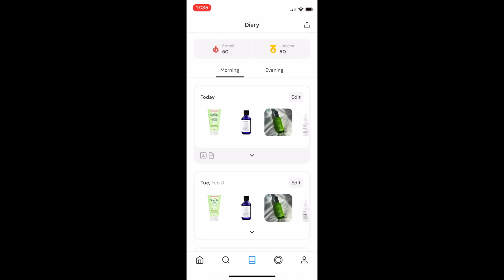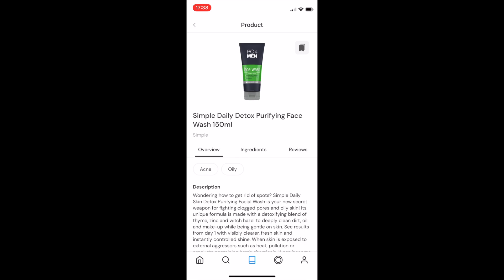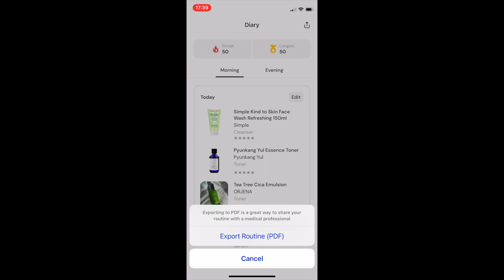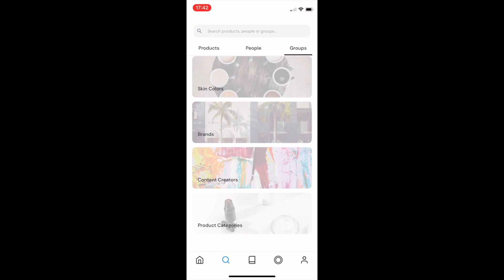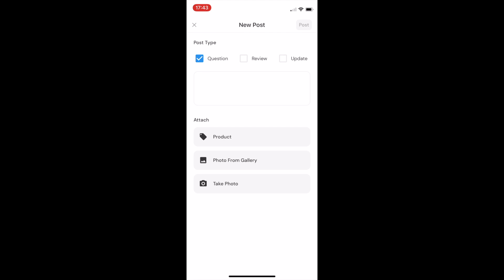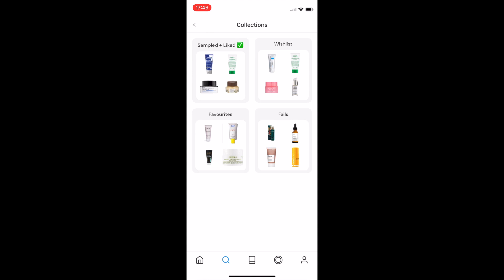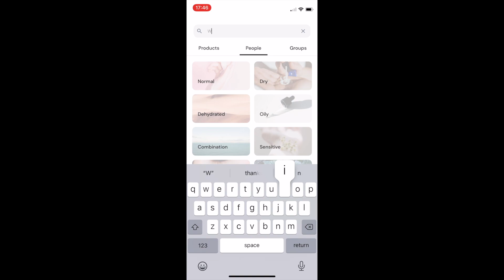How the Clear App Works [Outdated]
**This video is now outdated**

Introducing the Clear App! In this video, we will be taking a look at the app together and learning how each feature works.

This video is not overly produced, but it aims to explain to a user or a brand partner how to use Clear.